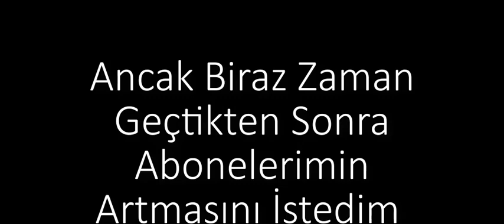Kanalı Bırakıyorum! Açıklama Ve Yeni Kanal